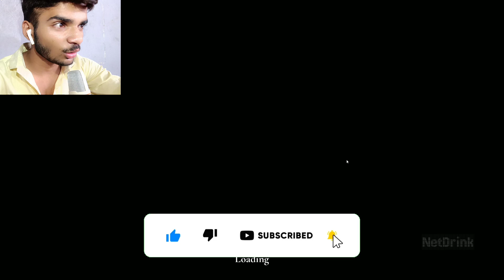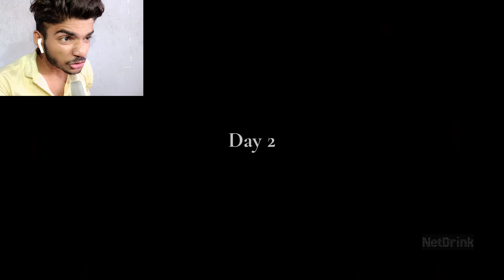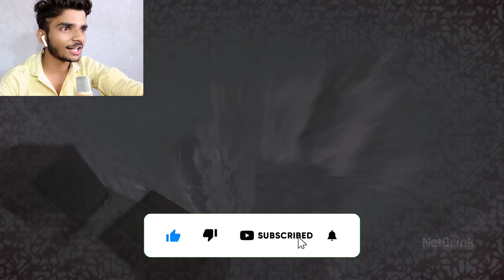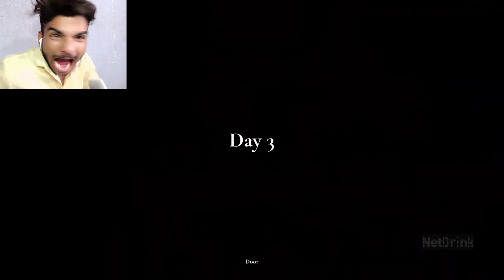This Is Granny's Mother &Also To Much SCARY!EXTREME GRANNY REMAKE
Granny
GrannyRemake
GrannyRemakeVideo
Horror
Granny3

Oh no! It seems like Granny's Mother has taken the creepiness to a whole new level! The EXTREME GRANNY REMAKE is here, and it's even more terrifying than before! I can only imagine the horror that awaits as Granny's Mother unleashes her wrath on unsuspecting victims. The thought of those creepy dolls, possessed by an ancient evil, coming to life to torment and terrorize is giving me the heebie-jeebies!